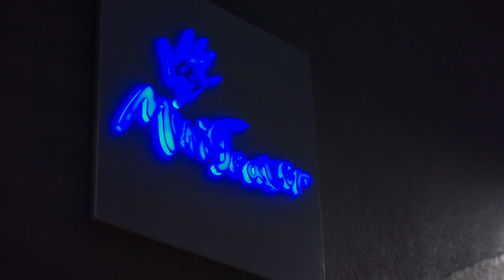Skova - Ahilova peta (Official video)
Ahilova peta je najbolj reprezentativen komad iz albuma Theatrum.
Skova se s svojo liriko dotika raznoraznih družbenih stanj in pogledov.
O njegovi izkušnji, ki izprašuje vrline viteštva, do tega kako uvidevni smo drug do drugega, si lahko poslušate na novem albumu, ki je naveden na zgornji povezavi.

BESEDILO :

Med tem k se intelekt človeštva kaže na modni pisti/
je vsaka vojna video reklama u keri umerajo statisti/
korporacije zastrupljajo vodo, sam to niso teroristi/
teroristi/ so vsi tisti/ od kerih nimamo več koristi/
Polni smo sebe, ubistvu prazni k nepopisani listi/
od zavisti/ se fukamo u glavo, postajamo mazohisti/
kao skrbimo za otroke, mot ns družinski zakonik/
bojimo se gejev ker mislmo da ga bomo fasal u rit/
Prelepa Slovenija orgija, neveš kdo koga ubistvu jebe/
živimo u trdnih prepričanjih/ naveličani/ samih sebe/
med ljudmi gradimo zidove/ namest mostove/ u glavi prepih/
še opice je sram ker govorimo/ da smo nastal iz njih/
Kupujemo kar nerabmo/ da postanemo neki kar nismo/
samo da bi ustrezal normam družbe, obdane z idiotizmom/
sami seb smo zlo/ ampak tega še kr ne vidmo/
ni povezave sam nam internet dela brezhibno//

(Ref)
OMEJENI SMO/ ne zanima ns artikl, važna je etiketa/
OMEJENI SMO/ brt moj, razum postal je ahilova peta/
OMEJENI SMO/ pa kaj je sploh ubistvu naša identiteta?/
OMEJENI SMO/ brt moj, razum postou je ahilova peta//

Sovražm stereotipe o slovencih ker večinoma držijo/
kamorkol pogledam okrog sebe, vidm agonijo foušijo/
šerjo se naša mesta/ sam je vedno bl ozka moja soseska/
zdej zgleda kt soteska/ vse to deluje mi kt groteska/
Če ma tvoj sosed lep vrt, morš ti met lepšiga/
če ma tvoj sosed velk vrt, pol ti rabš večjiga/
če je sosed kupu pudla, dej nabav si že svojga hitr/
ne rabš met rd žvali, sam da ostali vidjo da si ljubitelj/
drag je tale lajf mi pa padamo na pocen štose/
bl je važna frizura, kokr tist kar skriva pod njo se/
kupil bi vse kar je znižano/ tko lahko se zbližamo z družbo/
da se nebi počutil ponižano kok mal zaslužmo/
kup modernih sužnjev/ kteri doživijo silni orgazem/
važn da je BMW u garaži, tut če majo hladilnik prazn/
vse kar je modern je sinonim za kvaliteto/
lahko je govno k ga poberm, če gor nalepm etiketo/
vsak drug avtor besedil,  zdej govori da je ghetto/
da v spot auto, rit pa teto/ hoče met avtoriteto/
najbl žalostn je to, da med folkom je to sprejeto
ko vidm u kaj ta glasba raste, vidm ahilovovo peto//

Neznamo več razmišljat niti mal izven okvrija/
pa hočmo u življenju doseč nek namišljen plafon/
če bi se dal, bi tut sonce sprivatizeral/
tko pa nm je samoumevno da sonce sije zaston/ (X2)

CREDITS :

• Besedilo in izvedba : Vasja Vipotnik – Skova
• Glasbena produkcija : Miha Šajina, Edin Kvrgić – Edich
• Wurlitzer : Miha Šajina
• Kitara : Uroš Weinberger
• Bas : Dejan Slak
• Saksofon : Jaka Birsa
• Snemanje vokalov : Martin Reister
• Mix : Miha Šajina
• Mastering : Goce Trpkov – Dj Goce

• Video produkcija : Moment Collective
• Scenarij: Vasja Vipotnik - Skova, Vito Pešič
• Režija: Vito Pešič
• Direktor fotografije: Andrej Kokalj
• Lučkarja: Janez Stanovnik, Tilen Vipotnik
• Asistenti režije: Rok Hvala, Mia Keserović, Daša Duc
• Scenograf: Dorian Korošec
• Asistent scenografa: Nastja Pestivšek
• MUA: Katja Kolar
• Montaža: Janez Stanovnik
• Kolorist: Miran Bratuš
• Fotografija: Enja Brelih
• Grafika: Marko Potočnik
• Gledališče : Mini Teater

Glavni Igralci:
• Lucija Ćirović, Boris Kerč, Primož Glavič, Liza Marijina, Goran Bobojevič, David Meze, Cheb Elias

Zahvalil bi se vsem, ki so mi pomagali pri projektu na moji ustvarjalni poti.